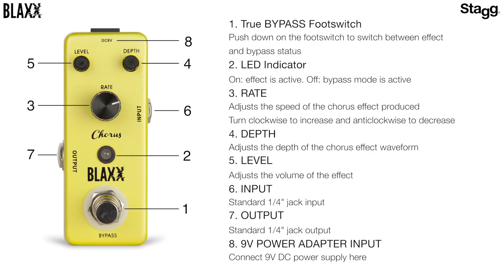BLAXX | BX-CHORUS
Chorus effect pedal for electric guitar

Sturdy die-cast metal housing
- True bypass
- Heavy duty on/off footswitch and LED indicator
- Controls for: Rate / Depth / Level -1/4" jack input and output
- 9V DC power supply required (not included) or 9V battery with adaptor (not included)
- Dimensions: (D) 95mm / 3.74" x (W) 45mm / 1.77" x (H) 48mm / 1.89"